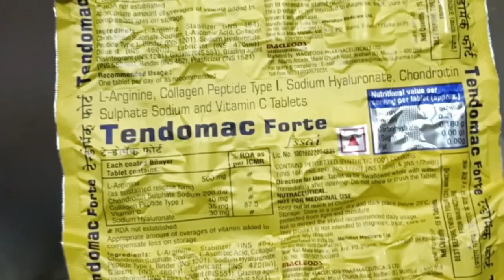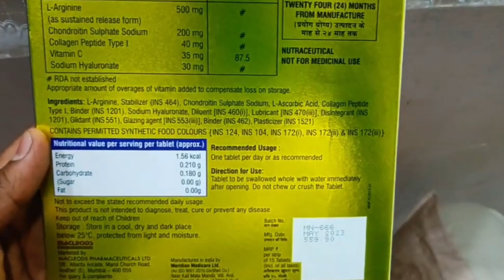Tendomac Forte Tablet uses in Hindi।। अपनी ताकत और स्टेमिना को असानिसे बढ़ाए।।healthygyan